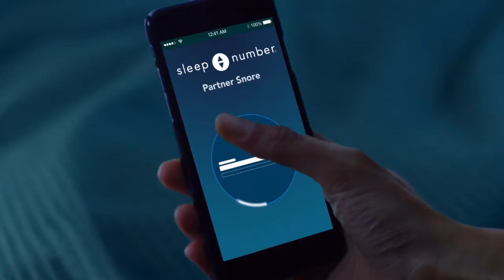[ytp] sleep number is not a bed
fair warning this one kind of sucks lol